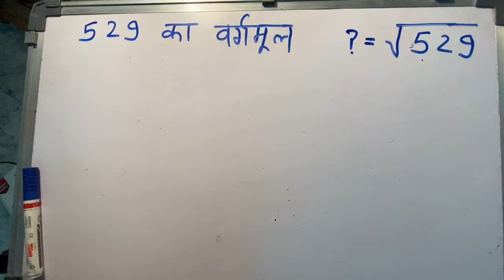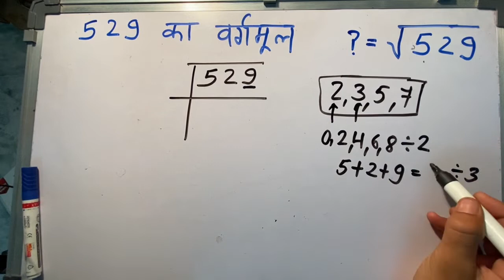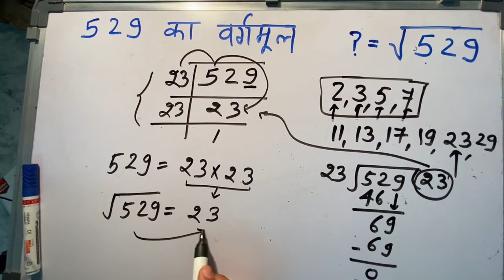529 का वर्गमूल | Square root of 529 in Hindi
529 का वर्गमूल | Square root of 529 in Hindi .